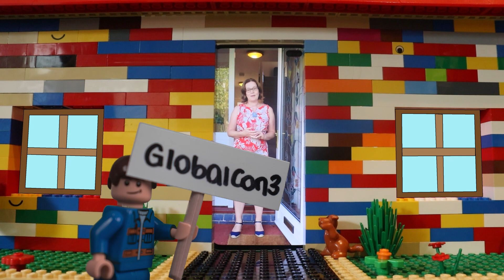GlobalCon3: New Advert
Here's what you get with a GlobalCon3 Pass:

🎁 FREE Microsoft Teams Ebook (55-Pages)
🎁 FREE Pass to watch all GlobalCon3 sessions
🎁 FREE 72-hour pass to our Beginner's Day (covering Teams, SharePoint, Power Apps, Power Automate, Power BI, more)

On September 8-11 we will be opening our virtual doors to GlobalCon3.

At this premier global conference, we will be bringing you sessions on Teams, SharePoint, Power Platform, Azure, Forms, Project and OneNote and so much more.

This event is perfect for IT Pro's, Power Users, Architects, Analysts, End-Users, and developers ...

if you want to fine-tune your development skills, we've also asked Microsoft to present at our "Developer Day" to help you learn SPFX, Microsoft Graph, and Microsoft Teams development.

As a reminder, your free pass will also give access to these "easy-to-follow", beginner sessions on:

✅ Microsoft Teams
✅ Power BI
✅ Power Apps
✅ Power Automate
✅ SharePoint
✅ OneNote
✅ Microsoft Project